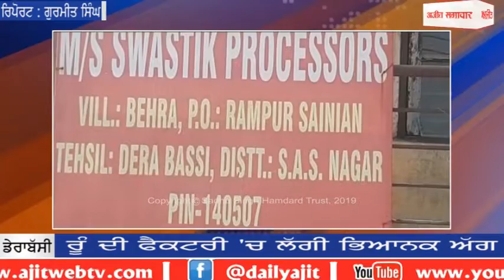ਰੂੰ ਦੀ ਫੈਕਟਰੀ 'ਚ ਲੱਗੀ ਭਿਆਨਕ ਅੱਗ